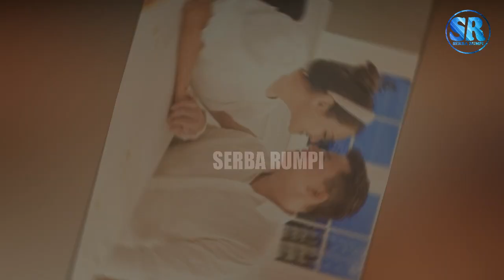Nikah tanpa restu, sifat buruk David Herbowo ke Shandy Aulia akhirnya terkuak